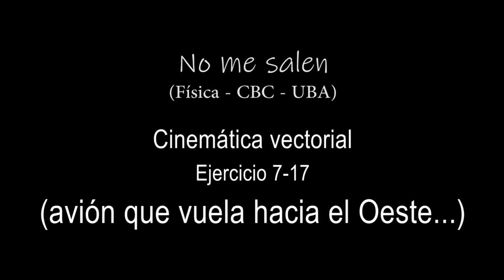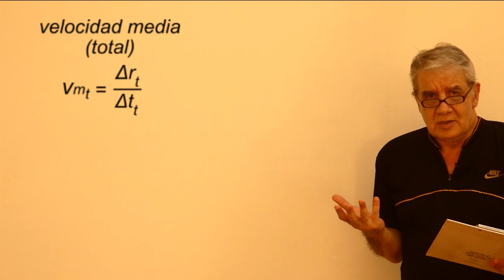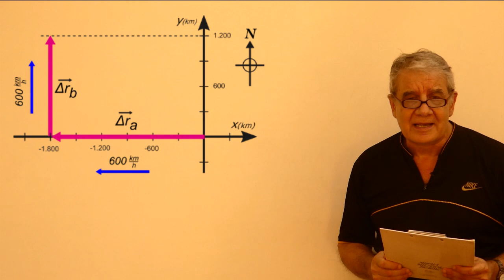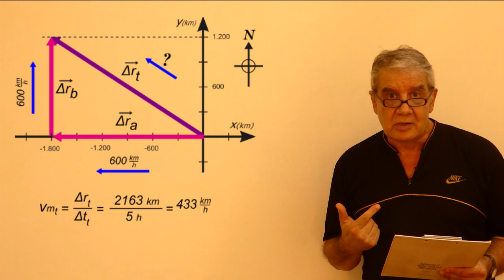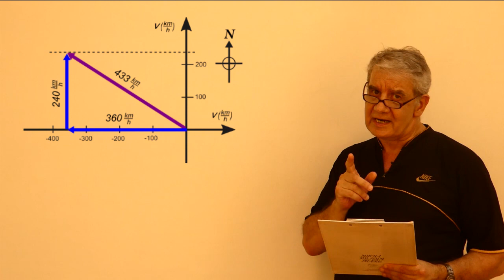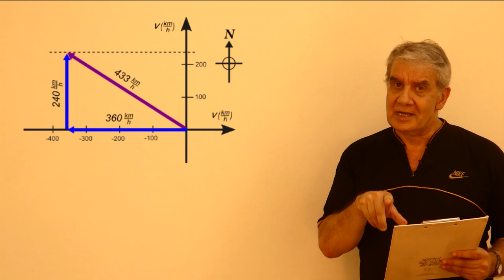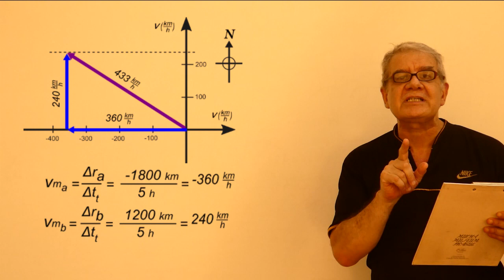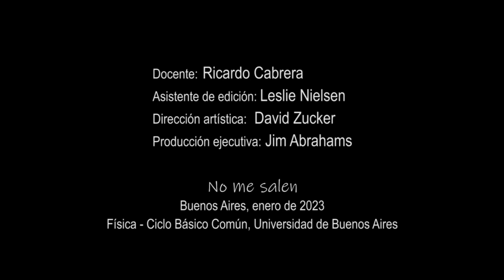Ejercicio c7.17 - Cinemática vectorial (avión al oeste)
Física, cinemática vectorial, velocidad media. Nivel secundario y universitario. Complemento del curso de Biofísica del CBC, UBA. El contenido de este video se corresponde con la versión escrita disponible en: